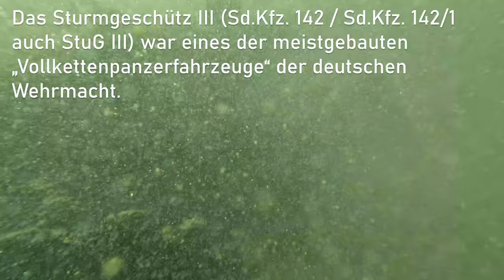Taucher finden deutsches Stug 3 in einem See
Es gibt Zeitungsberichte über gesprengte Panzer aus dem Zweiten Weltkrieg in einem deutschen See.
Bei einem Tauchgang entdeckten Kampfschwimmer der Polizeit zwei gesprengten Panzern aus dem Zweiten Weltkrieg.

Nach einiger Recherche habe ich den Spot lokalisieren können und habe mich auf die spannende Suche gemacht.

Ob ich Ihn gefunden habe? Seht selbst :-)

Dein Randomlife